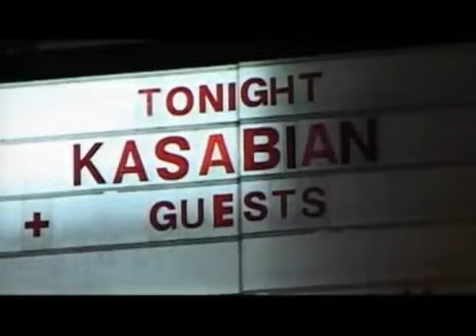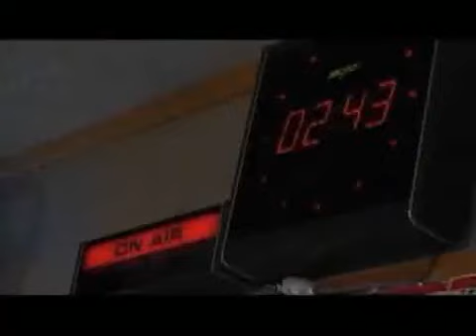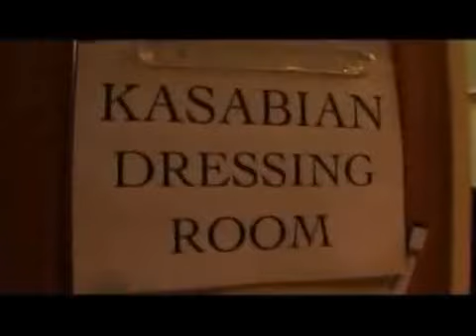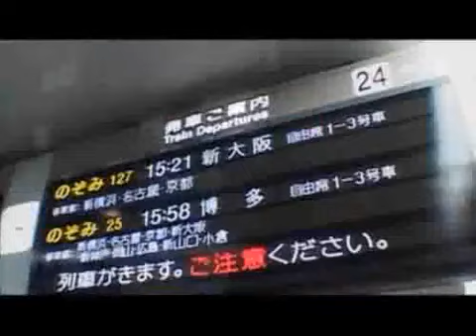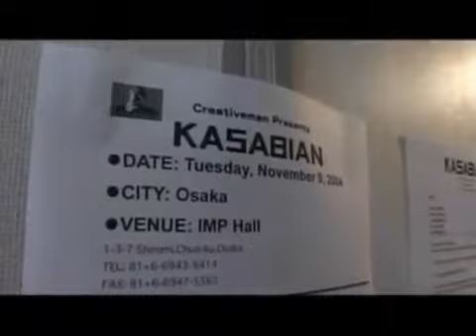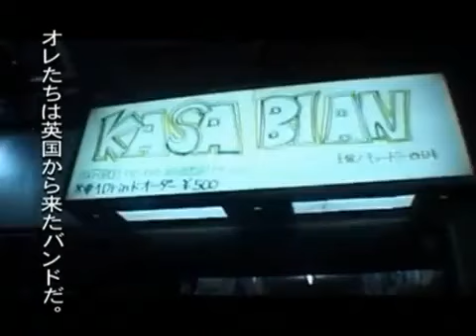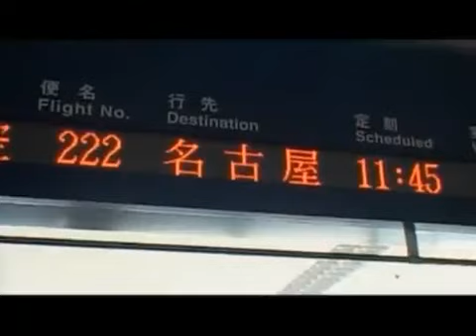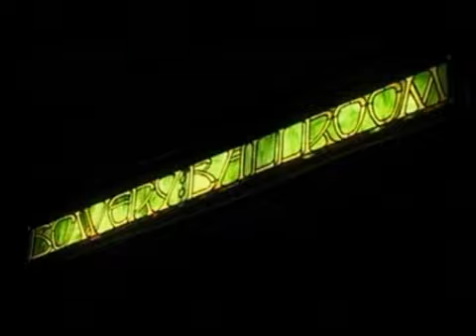Kasabian - Expanding The Empire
Kasabian released their debut album, Kasabian, on 6 September 2004. The Japanese CD/DVD version of the album included this 22 minute documentary, Expanding The Empire. The documentary follows the band throughout the end of 2004 on their first Japanese and US tours.

Expanding The Empire was planned to be released on the cancelled Live at Brixton Academy DVD.

NOTE: THERE IS 20 SECONDS OF SILENCE AT AROUND 8:30 DUE TO COPYRIGHT RESTRICTIONS.